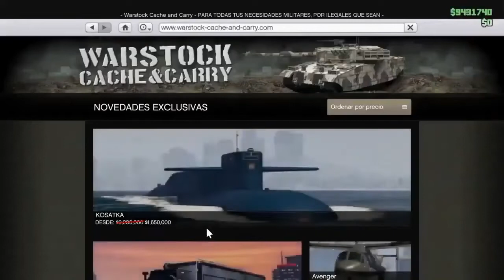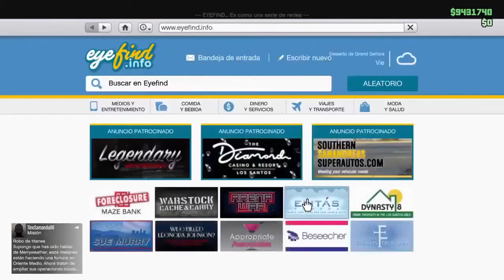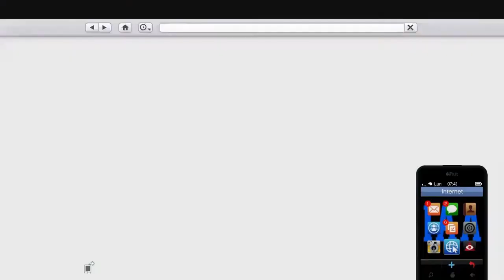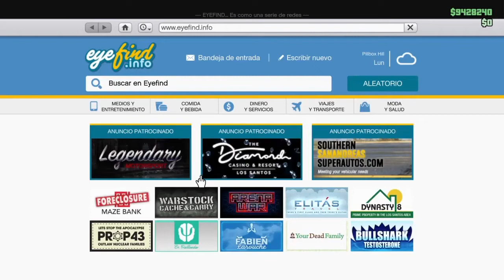TRUCAZO/QUEDATE SOLO DUPLICANDO MASIVO/DUPLICATE MASSIVE ALMOST ALONE/GTAV ONLINE1.57/PS4/PS5/XBOX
EL SORTEO SERA DE LOS COMENTARIOS DE UN VIDEO AL AZAHAR 2 CUENTAS CADA MES (SEGUN OPCIONES DEL JUEGO)Y LAS CUENTAS DE MOMENTO DE PS4 TAMBIEN HAY A LA VENTA CUENTAS O SI QUEREIS QUE CREEMOS VEHICULOS PONEROS EN CONTACTO POR INSTAGRAM TWITTER O PLAY EN PRIVADO GRACIAS

ERES BIENVENIDO/A:📍

♦️ MI COMUNIDAD DE PS4 ES ♦️: Ⓜ️Migue750Ⓜ️
🆔: migue-_-750
▬▬▬▬▬▬▬▬▬▬▬ஜ۩۞۩ஜ▬▬▬▬▬▬▬▬▬▬▬▬▬▬
▬▬▬▬▬▬▬▬▬▬▬ஜ۩۞۩ஜ▬▬▬▬▬▬▬▬▬▬▬▬▬▬
Lα cσpiα dε εstε vidεσ,
sεяα dεnunciαdα.

ツ